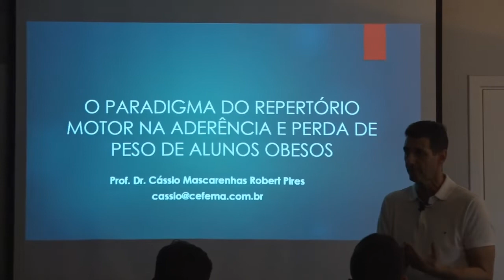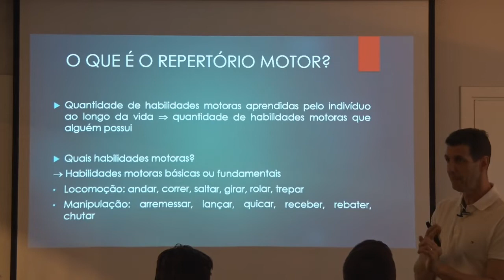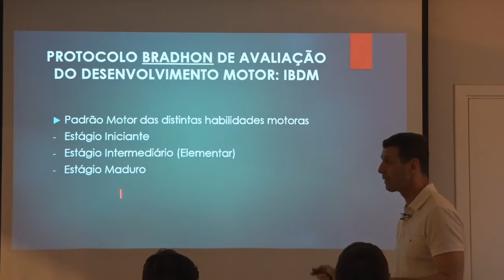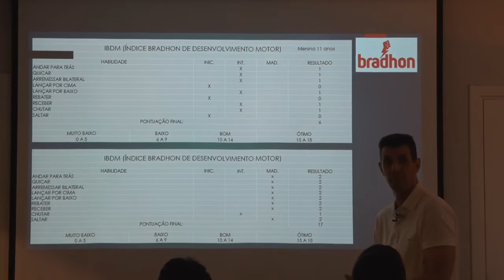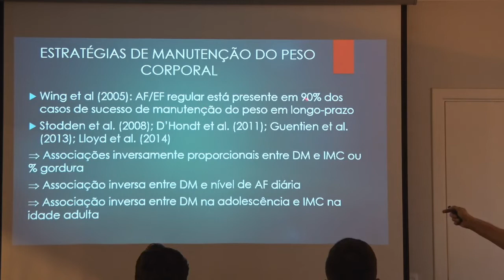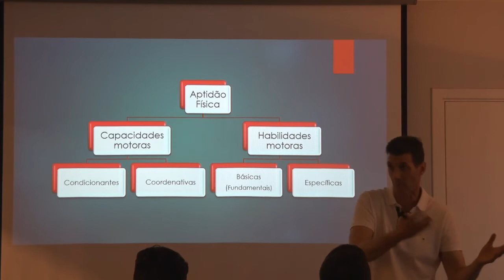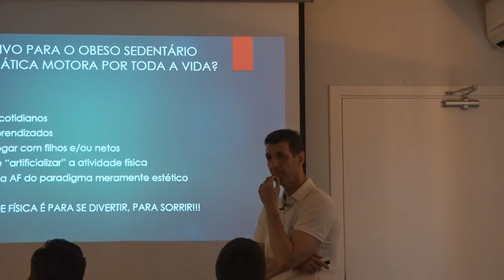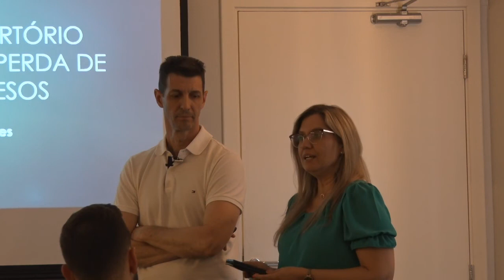O paradigma do repertório motor na aderência de alunos obesos ao treinamento em academias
Prof. Dr. Cássio Mascarenhas Robert Pires